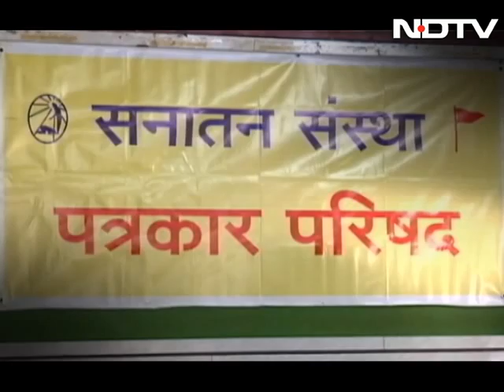After rationalist Narendra Dabholkar's killing, Maharashtra govt clears anti-superstition ordinance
The murder of renowned rationalist Narendra Dabholkar, which has led to a massive outpouring of grief and anger in Maharashtra, has prompted the state government to push an anti-superstition law that he had championed for years.